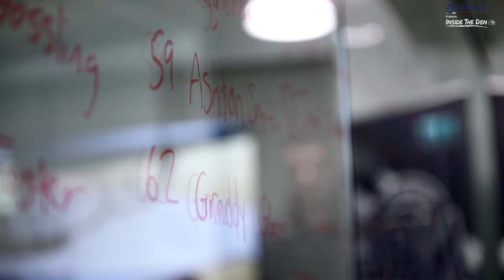INSIDE THE DEN presented by Boldt Realty Inc. S1E1 - The Draft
Introducing INSIDE THE DEN presented by Boldt Realty Inc., Brokerage

S1E1: The Draft

We've partnered with Boldt Realty Inc. for a series that gives you a behind the scenes look at the River Lions team and organization, all season long.